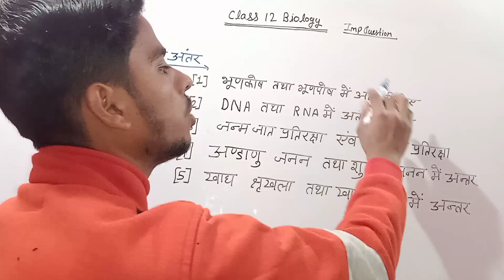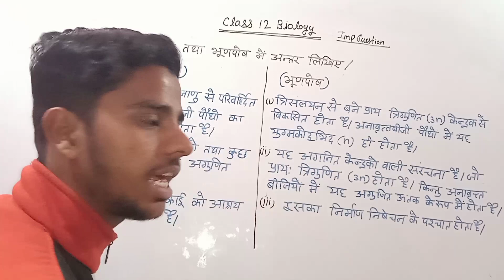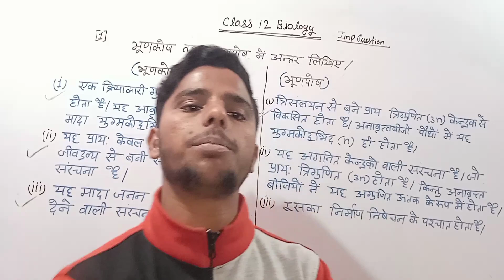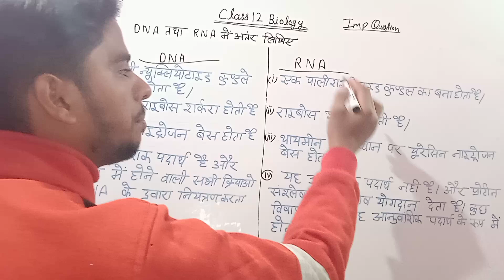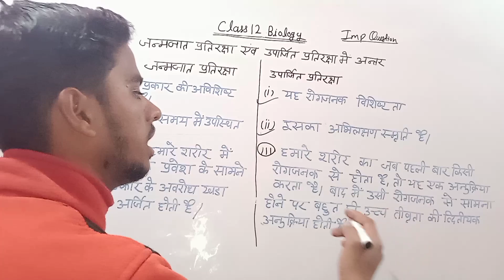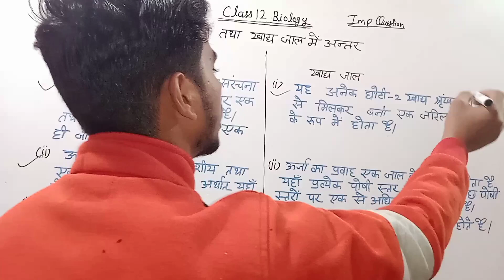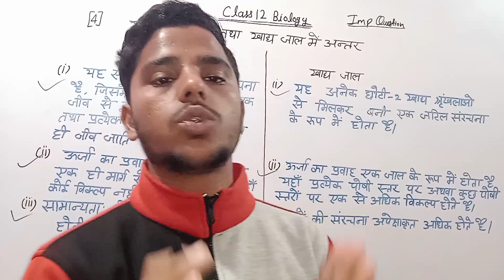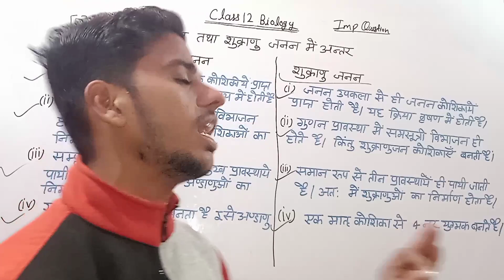Class 12 Biology 2024 //5 महत्वपूर्ण अंतर रट लीजिए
(1)भ्रूणकोष और भ्रूणपोष में अन्तर लिखिए।
(2)DNA और RNA में क्या अंतर है?
(3) जन्मजात प्रतिरक्षा एवं उपार्जित प्रतिरक्षा में अंतर लिखिये
(4) अंडा और शुक्राणु में क्या अंतर है?
(5) खाद्य श्रृंखला और खाद्य जाल में क्या अंतर है?

Is class 12 biology tough

12th biology important differences

class 12 Biology 5 mahatvpurn antar